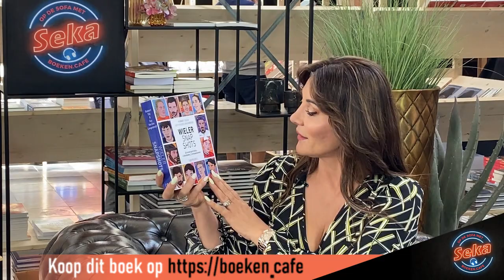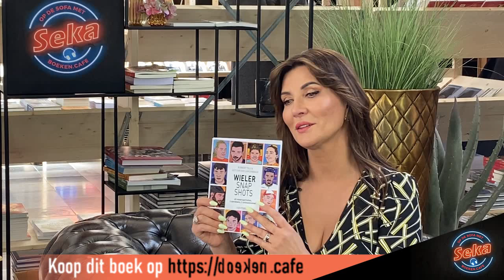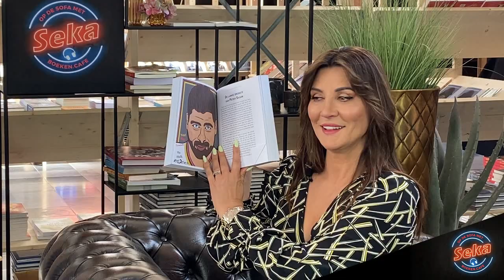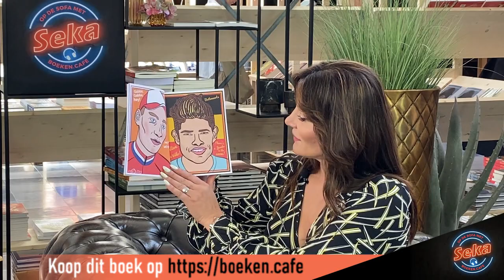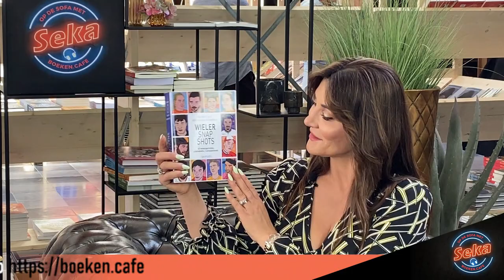Seka met Robbert Tilli en Guy Van Den Langenbergh op de boekenbeurs "Druk in Leuven"